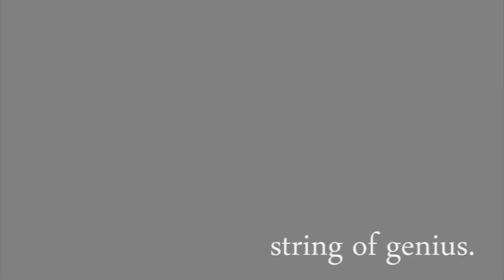String Of Genius - documentary sample footage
sample footage of our Documentary 'String of Genius' on luthier Pete Swanson and Dagmar Custom Guitars. compiled by Josh Tenn-Yuk.

site crew:
 Producer: Kyle Parry
 Director: Stephen Dohnberg
 Camera/DOP: Josh Tenn-Yuk
 Location Audio: Mike Welfle
 Lighting/PA: Lucas Santo

Few more days of shooting: debut date: early December.